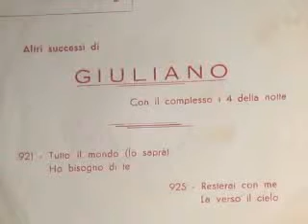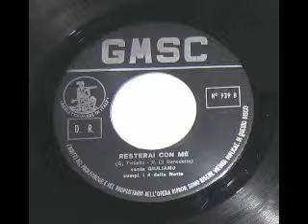GIULIANO E I 4 DELLA NOTTE Resterai con me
GMSC 939 Italy